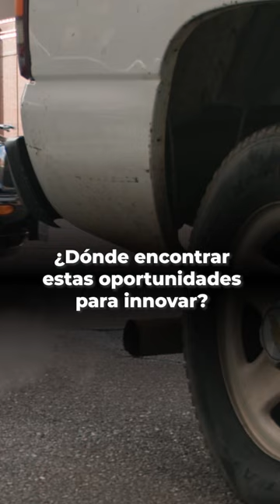Ecoevol, el catalizador ecoamigable para tener vehículos menos contaminantes | Greentech Innovations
Usar autos menos contaminantes para la ciudad es posible gracias a EcoEvol, un catalizador ecoamigable creado por la startup GreenTech Peru, ganadora de nuestro concurso StartUp Perú, que reduce las emisiones de monóxido de carbono hasta en un 88% y las de humo hasta en un 84%, y permite ahorrar combustible hasta en un 20%.

Su fundador, Rodrigo Coquis, fue premiado como joven innovador LATAM por el MIT Technology Review.